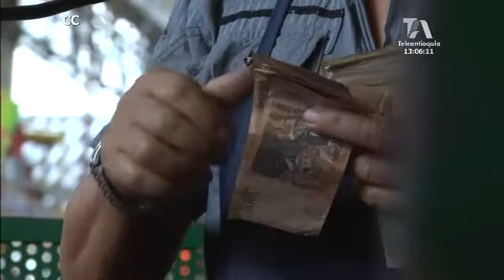Alto número de ciudadanos que recurren a los paga diario preocupa a la Policía de Urabá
El ya viejo negocio del paga diario en Medellín está mutando, los puntos del paga diario están identificados. Detrás de este negocio ilegal por superar los intereses permitidos, está la violencia.

Según investigación, la rentabilidad del paga diario es tal que las bandas criminales lo están exportando a todos los países donde hay colonia de colombianos